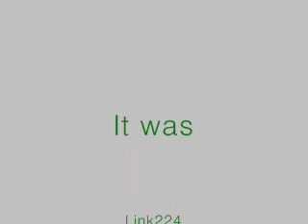[MKDS] Retro Luigi Circuit 2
Another PR at mkds, 1'21"160 on rlc2, Titan E.